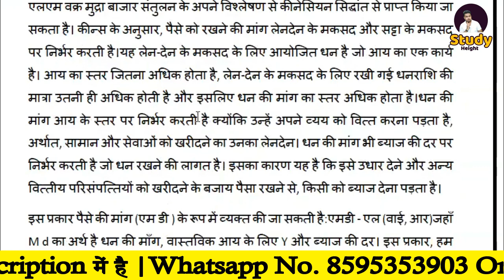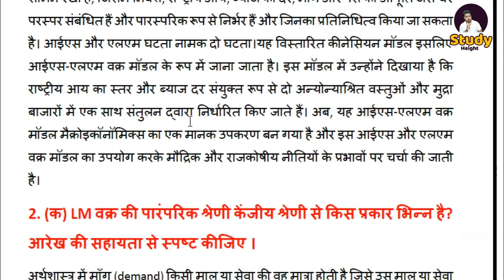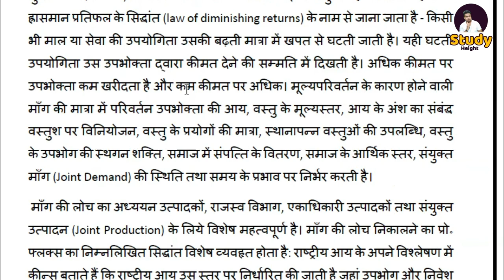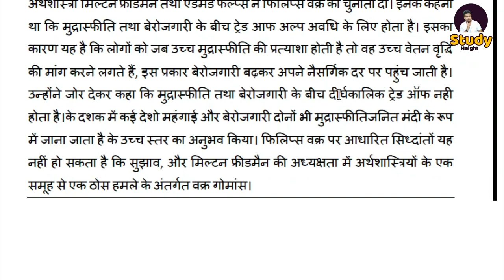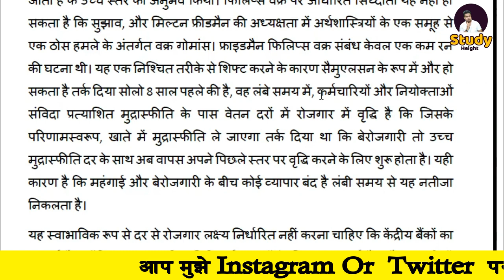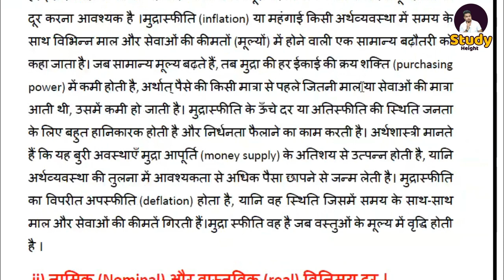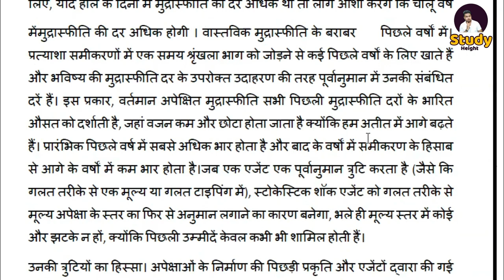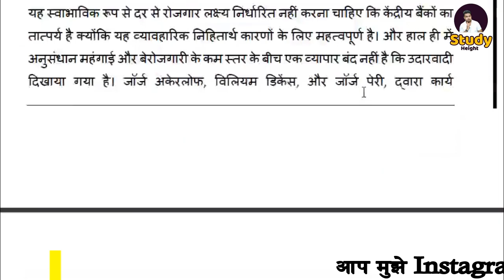IGNOU BECC-134 SOLVED ASSIGNMENT | IGNOU JUNE 2023 SOLVED ASSIGNMENT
Helpful Videos For IGNOU Aspirants!!

🙋‍♂️ Who am I:
I am KS Tomar,

I am a Content Creator and I am making videos, especially for IGNOU students. I have helped many IGNOU students clear their exams by providing tutorials on YouTube. I have made over 1000+ videos on various subjects and topics to help students studying at IGNOU university.
I will create more tutorials for IGNOU students in the next few weeks.
Thanks!